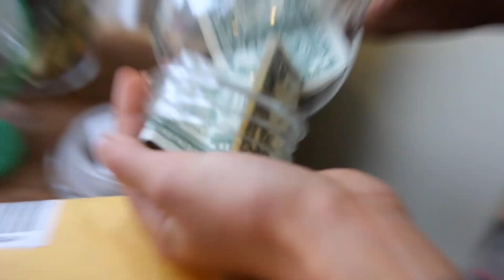Moving to a Resort?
Filmed Friday September 5, 2017
Episode 482

We have no interest in generic ad revenue. If you want to contribute you can use these methods. Thanks for your contribution.

Or send us mail
353 Berry Ave

CONTENT
Exercising
Breakfast with friends
Financial Friday
Shabbat wrap up